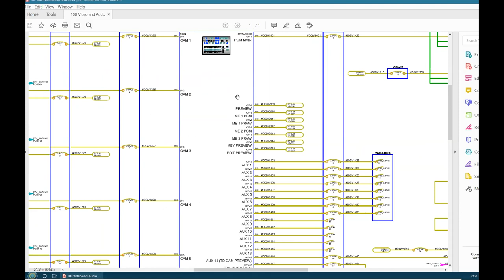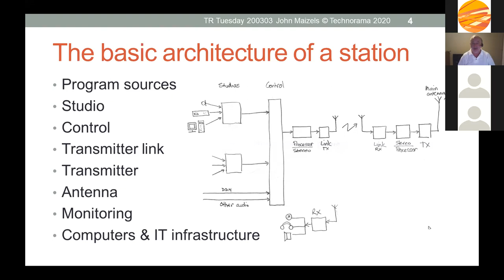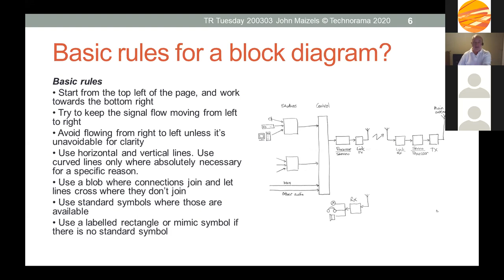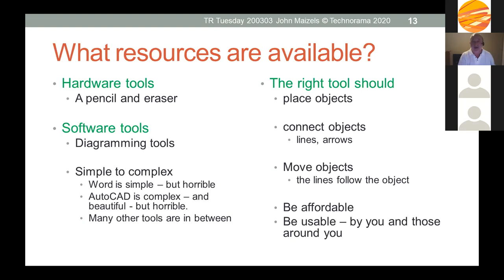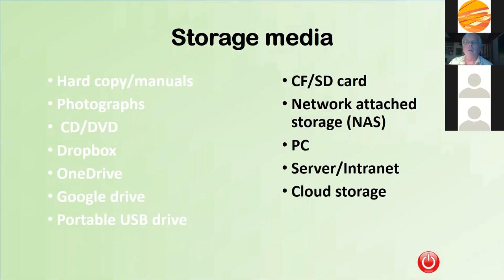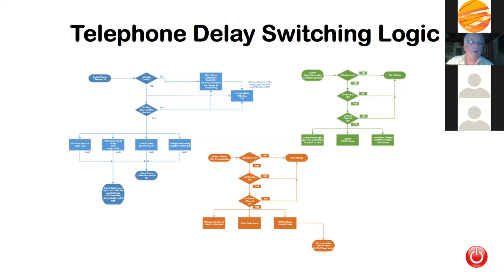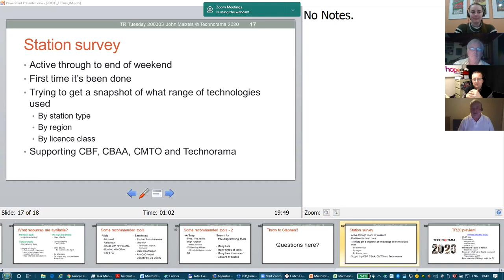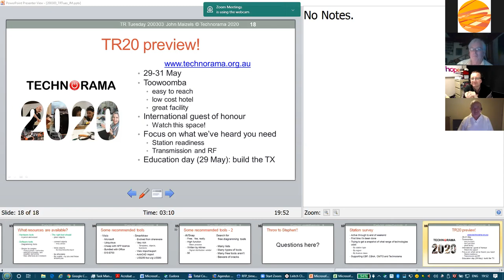Technorama Tuesdays - Documenting Your Station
Why is good documenting of your station important?

In this episode of Technorama Tuesdays 2020 Webinar Series, we’ll be discussing from a technical perspective the critical importance of Documenting Your Station.

As most people involved in community radio are volunteers, there can be a regular changeover of Technologist or Managers involved at a station.

Have you ever experienced coming in as the new person and wondered “Where does this cable go?” or “Why is this plugged in here?”

More importantly when something inevitably breaks or stops working you don’t know how it fits into the scheme of things?

We’ll be covering:

Software tools
Technical wiring diagrams
How to store manuals
who should do what?
offsite recovery
Krone records
cable plans
Best practice documentation
Password repositories

Presenters:
Stephen Wilkinson - Hope 103.2 FM
Chris Deacon - ArtSound FM
John Maizels - Technorama

WEBINAR Technorama Tuesdays – RF and Your Transmitter
31 March 2020 – 6:30 AEDT